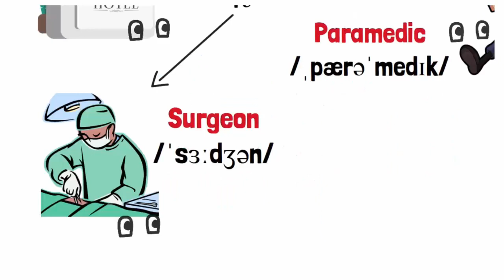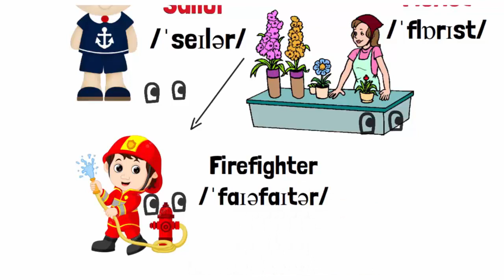JOBS AND OCCUPATIONS VOCABUALRY IN ENGLISH HỌC TIẾNG ANH TỪ VỰNG NGHỀ NGHIỆP Part 2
JOBS AND OCCUPATIONS VOCABUALRY IN ENGLISH HỌC TIẾNG ANH TỪ VỰNG NGHỀ NGHIỆP phần 2
jobs vocabulary for beginers,jobs vocabulary learning english,job learning english